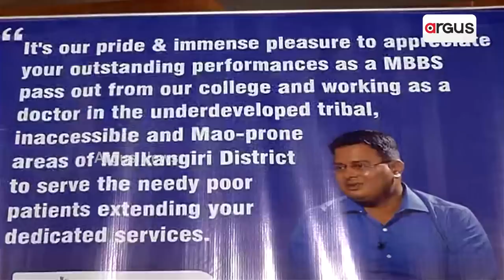Doctors Review After Watching Daman Movie